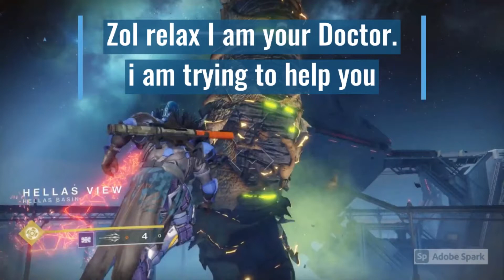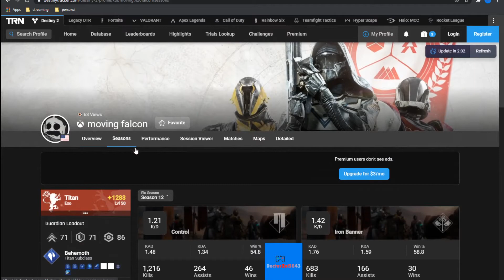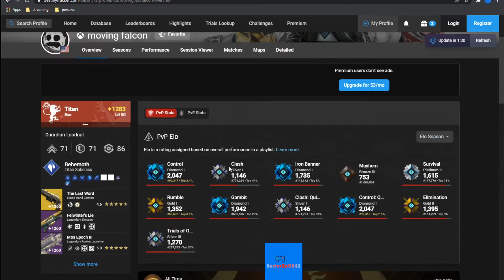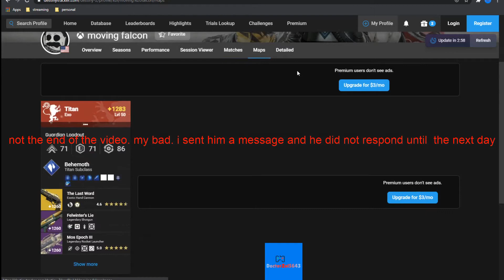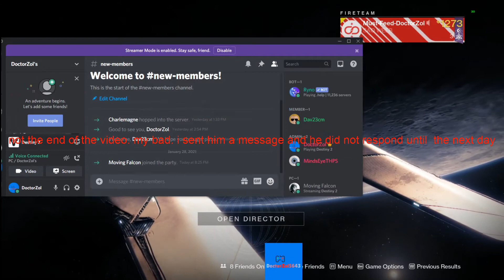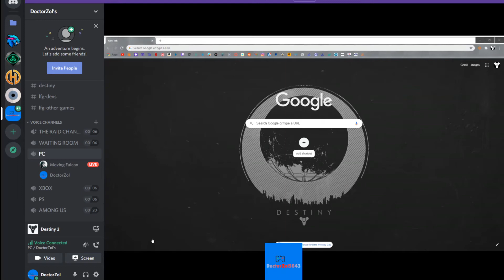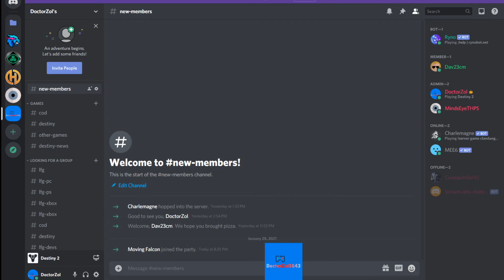Destiny 2 hacker exposed finial part 2/2.